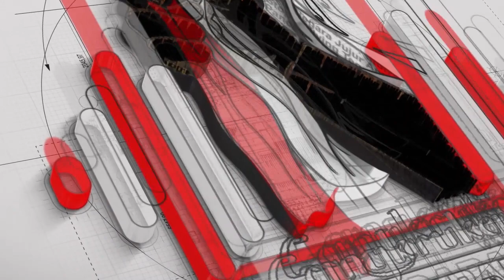KEMANA PODCASTER & YOUTUBER HARUS BERLINDUNG?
Wow berkesempatan diskusi soal aturan penyiaran dengan Uda Yuliandre Darwis, Komisioner Komisi Penyiaran Indonesia. Guys banyak yang miss nih terkait dengan keberadaan KPI, khususnya di saya. KPI hadir bukan untuk membungkam kreatifitas lho, ternyata justru sebaliknya. Nah simak ya ini baru potongan diskusi antara Erik Ten Have Founder Millenial Power bersama Master Deddy Corbuzier.

Menarik, inspiratif dan millenial banget guys...